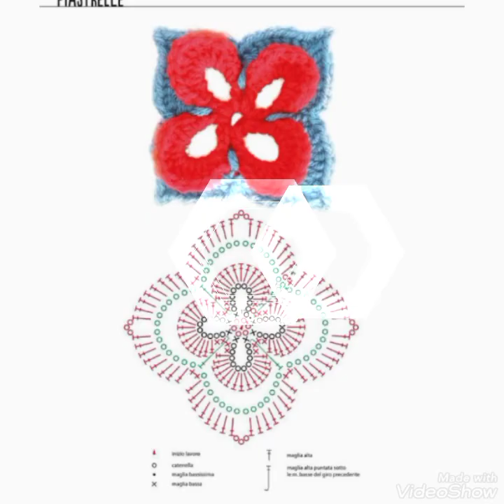The Ultimate Granny Square Diagrams Ideas Free Crochet Motif Pattern Tutorial Designs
Helo Friends Please Checkout My New Channel And Give Some Support And Show Your Love 💕